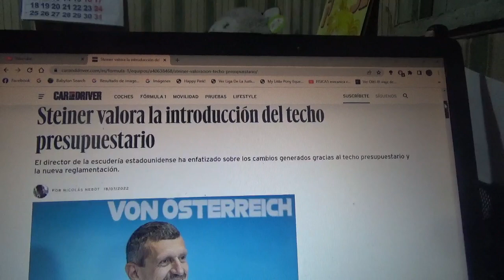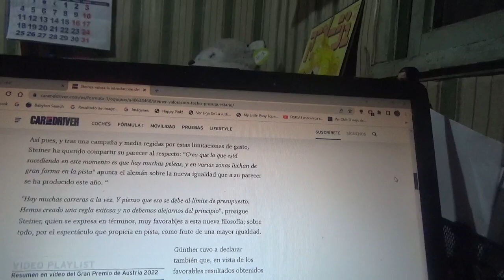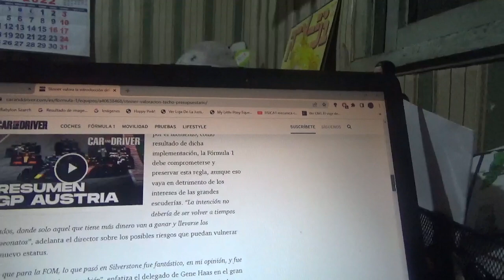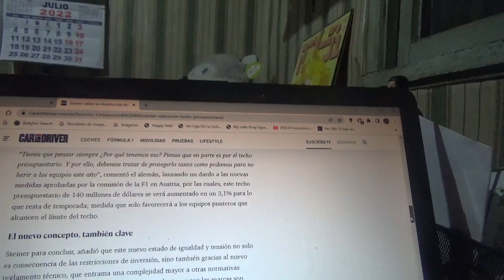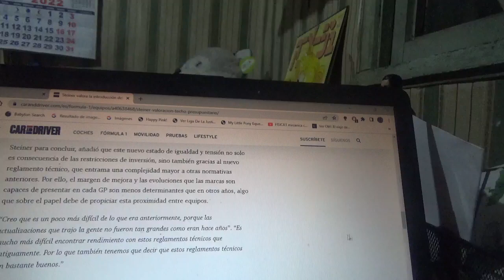Gunther Steiner valora la introducción del nuevo techo presupuestaria en la F1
El director del equipo Haas F1 Team enfatizó acerca de los cambios generación con el techo presupuestario además de la nueva reglamentación en la Fórmula 1 en la actual Temporada 2022